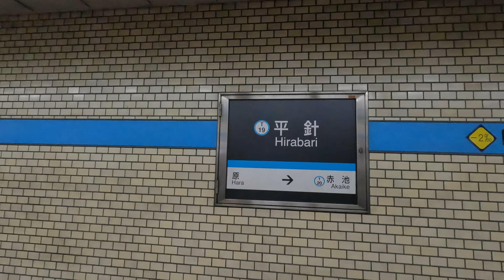【4K60】鶴舞線、平針駅周辺を散策！愛知県名古屋市(Japan Walking around Hirabari Station)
JR常磐線、天王台駅構内を散策してきました。
愛知県名古屋市天白区平針2丁目にある駅。

1978年開業
１日平均乗車人員（2019年度）
鶴舞線：8478人

■関連動画
①朝ラッシュシリーズ